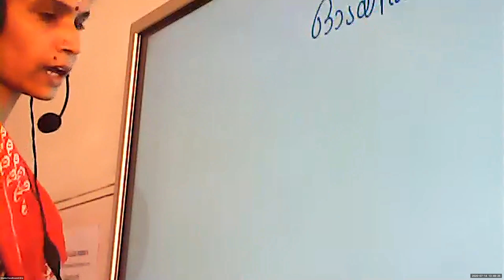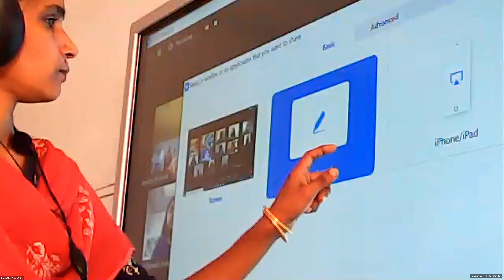Dr.Raju Davis International School | CLASS 6 MALAYALAM | 14-07-2020